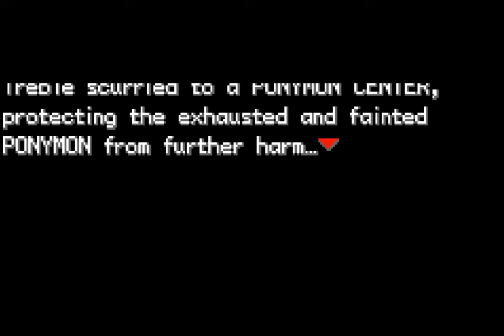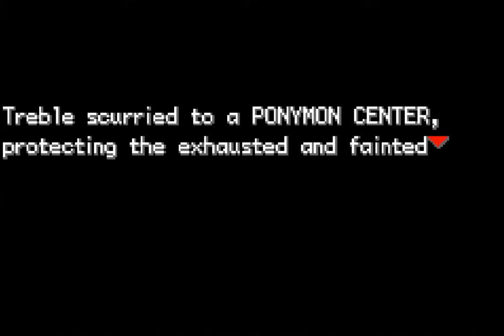Let's Play Ponymon: Dawn - Part 2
Hello and what's up? In this part, I get my ass kicked so badly. But I also level up and catch new ponymon.